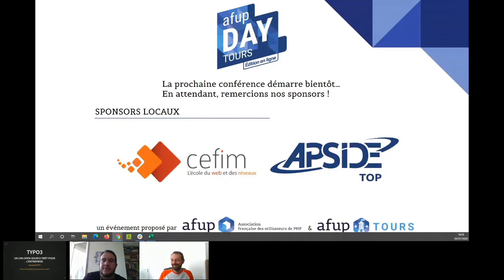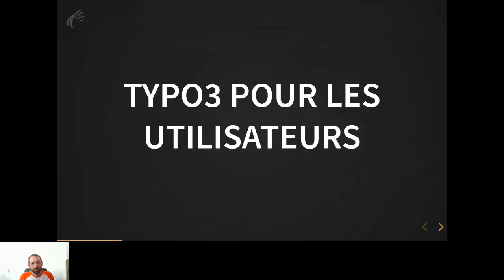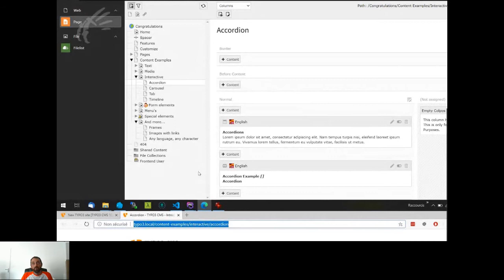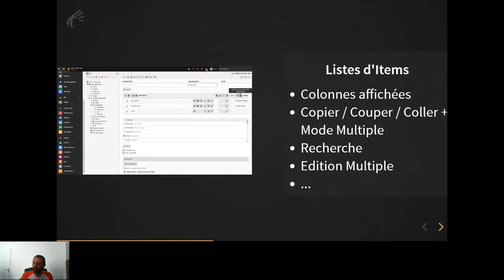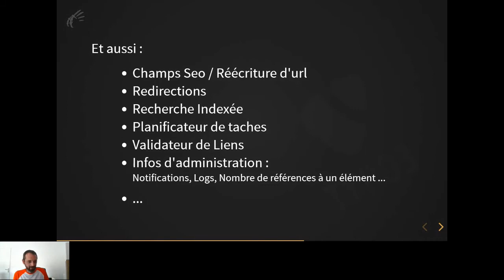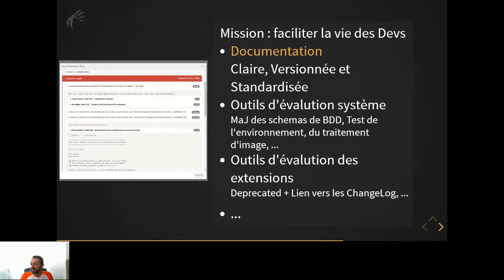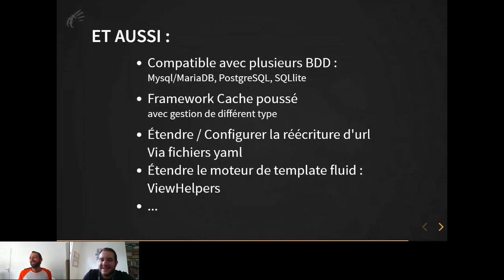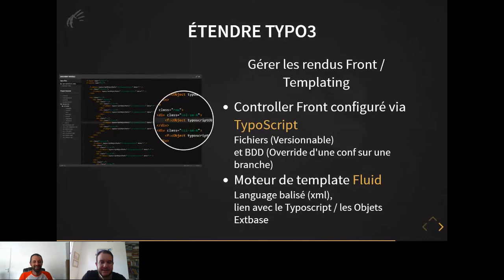TYPO3 un cms open source prêt pour l'entreprise. - Alexandre RITTY - AFUP Day 2020 Tours